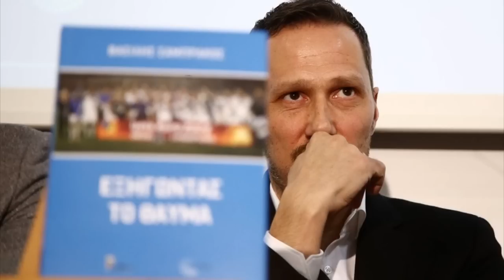LIBERO 107,4 | ΒΑΣΙΛΗΣ ΣΑΜΠΡΑΚΟΣ | Το σχόλιο του για τις ομάδες της Superleague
Ακούστε το σημερινό σχόλιο (28/07) του Βασίλη Σαμπράκου για όλους και για όλα, στο Pressing με τον Στέργιο Αναστασιάδη (Δευτέρα-Παρασκευή 10-12 το πρωί)